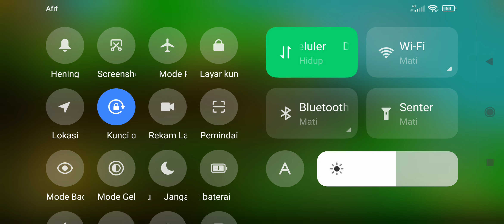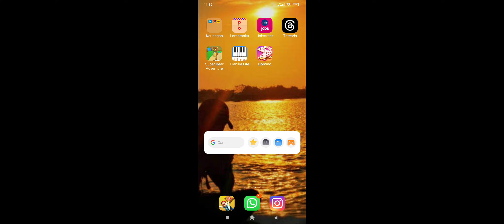Super Bear Adventure Gameplay Walkthrough!